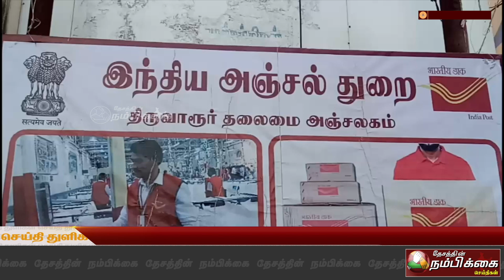திருவாரூர் மணிப்பூர் கலவரத்தில் நீதி கேட்டு பிரதமர் மோடிக்கு அஞ்சல் அட்டை அனுப்பும் போராட்டம் 1